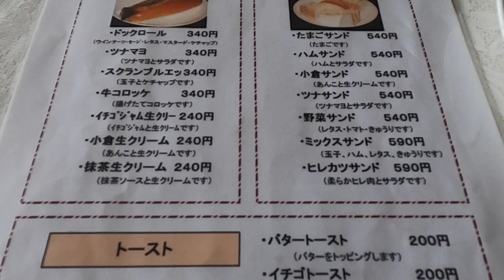モーニング5品ドリンク代のみ【カフェレストラン シンバ Simba】岐阜県各務原市鵜沼三ツ池町1１丁目65 3 2022年1月23日(日曜日)